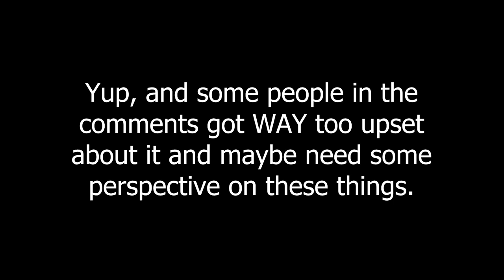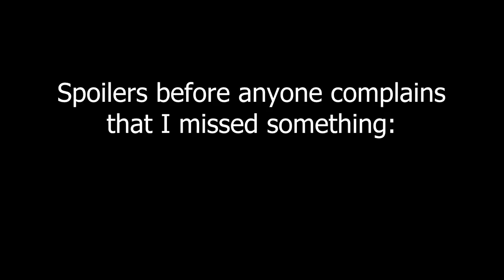Exploring Olympus Heights! Ellen Plays BioShock for the First Time | EP 17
WELL, after many massive revelations, it's time to try and stop ourselves getting killed! How? By rummaging around Olympus Heights...

Like this let's play? See more like it at my day job over at @outsidextra!

Please note that all videos are filmed well in advance, so backseating is pointless! 💜

Like/comment/share/sub if you enjoyed - really helps and means a lot x

Thanks for bothering to read the description. It's massively appreciated.